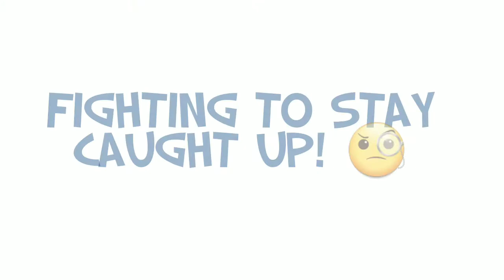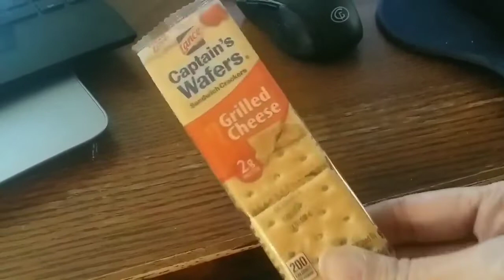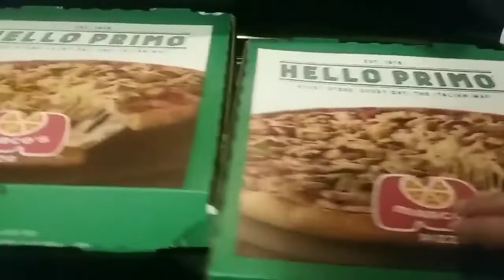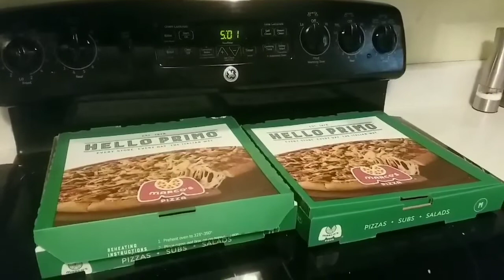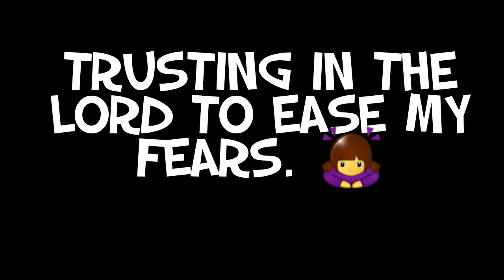My Brain Is Ready For Vacation But My Stomach Is Knots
A flurry of activity in the Ruthy D household tonight.  Keeping my mind on God's Faithfulness and trying to calm down.  Thank you for your prayers!  Now...let me get a cafecito going...